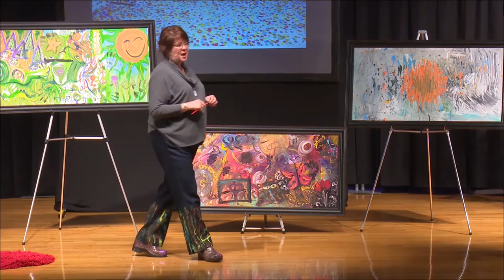Innovative Team Building | Karen Grosz | TEDxMSUBillings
Karen talks about how teams can build unity by creating art.  She takes us through several pieces of art and the process of going from a blank canvas to works of art that become staples of organizations.

I own In Good Glazes and Canvas Creek Team Building, both companies that help people to create more than art, we help them create better relationships. I've been recognized for speaking, sales and recruiting success, but the most important distinctions I have are these three; art, created by a team of 10, hanging in their office, a painting given to me by a friend that says "You inspire me to create" and a small child, handing me his ceramic shark, and whispering "please be careful with it, I worked so hard on it." Those two things capture my life. I am not a trained artist, but I've helped thousands of people to create pieces that speak to them and of them.